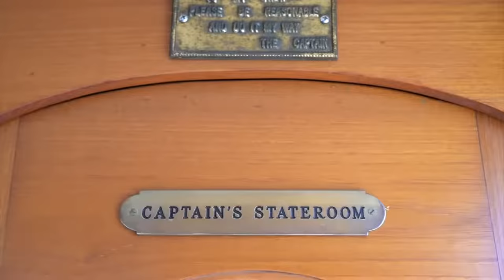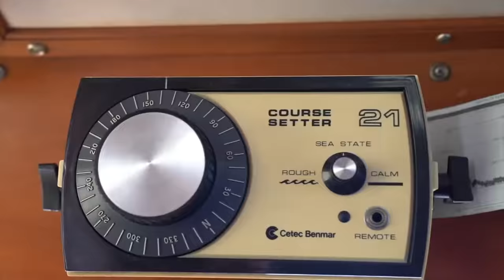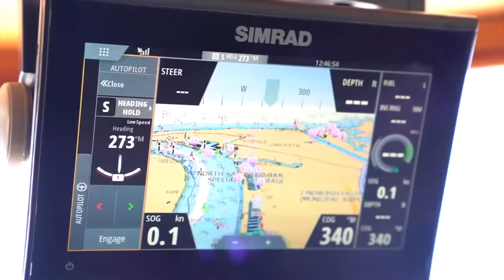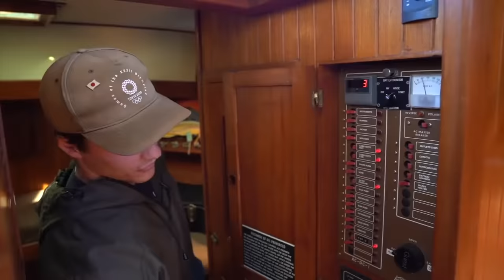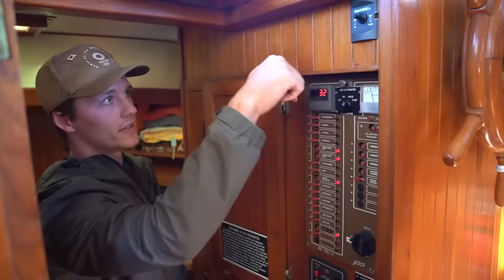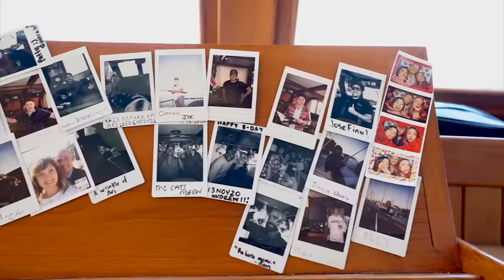Vivir a tiempo completo a bordo de una pequeña casa flotante para ahorrar dinero y vivir simplemente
VIDEO DESCRIPTION:

Este recorrido único es uno que no debe perderse. ¡Joe, un militar de la Marina, ha estado viviendo en "Toko" su yate Ed Munk de 1982 de 11 metros durante el último año! Vivir en un lugar diminuto no es nuevo para Joe, ya que formaba parte del movimiento vanlife que viajaba por Japón, pero vivir en un barco a tiempo completo era una bestia completamente nueva. Afortunadamente, los dueños anteriores cuidaron impecablemente el interior, pero como todo de 1982, necesitaba un lavado de cara. El piloto automático, la electrónica y la moza eléctrica fueron todas las áreas que abordó Joe. Con mucho espacio para colgar tanto en el interior como en la "cubierta trasera", Joe realmente ha hecho de este barco su hogar. Impresionante trabajo Joe, ¡y que tengas buenos vientos y mares fluidos!